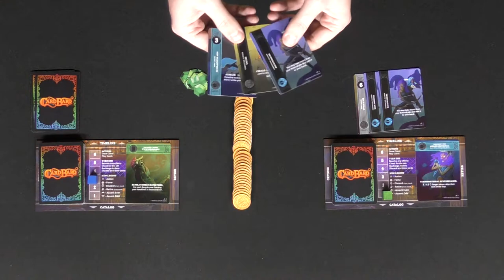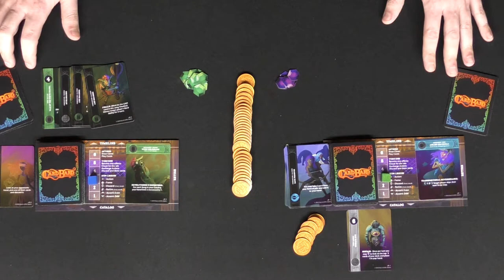Card Bard | Board Game | How to and Review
Card Bard Review by Unfiltered Gamer

Check out Card Bard at: Coming Soon!